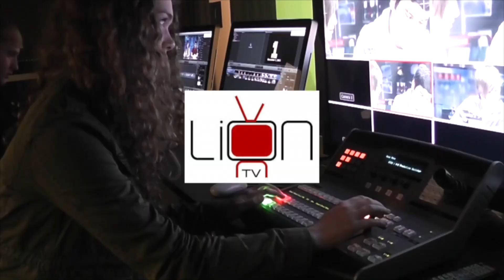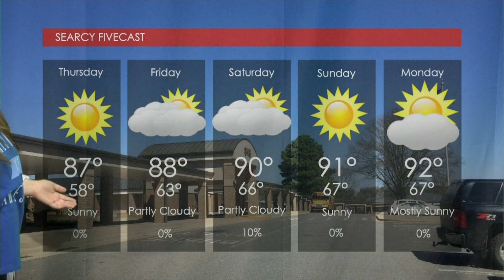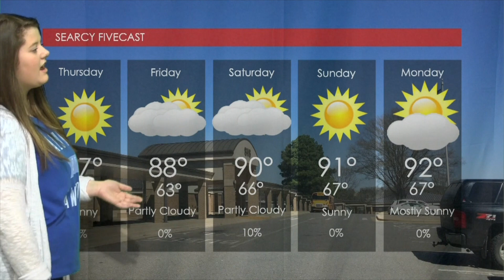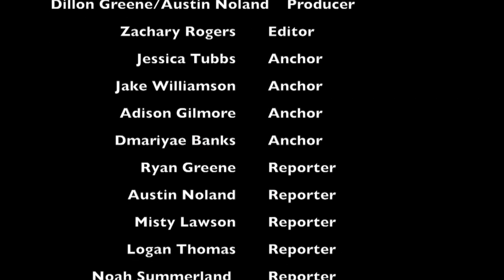8 26 15 Show